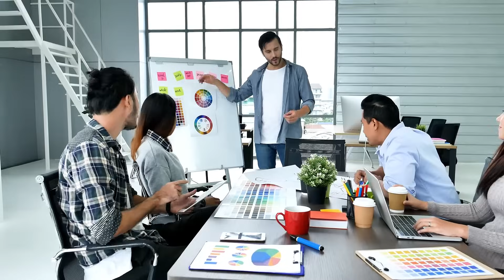new text to speech feature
Introducing the All-New Voice Tone & Inflection Feature in SEOGEEK.io's Text-to-Speech Tool!

We're thrilled to announce a game-changing upgrade to our popular Text-to-Speech feature at SEOGEEK.io! Leveraging the powerful capabilities of Google and OpenAI voices, we've now added the ability to select specific voice tones and inflections, allowing you to perfectly match the audio style to your content's purpose.

Here's why you'll love this update:

Ad (Upbeat): Capture attention with a lively, energetic voice perfect for commercials and engaging promotional content.

Narrative: Tell stories with clarity and engagement, making it ideal for audiobooks or long-form articles.

Spooky: Set a chilling atmosphere for Halloween specials or suspenseful storytelling.

Sympathetic: Connect deeply with your audience using warm and compassionate audio for charity appeals and healthcare messages.

Authoritative: Instill confidence and trust in financial, legal, or technology-focused content with a commanding voice.

Casual: Create friendly, relatable content for lifestyle brands, blogs, and informal communications.

Dramatic: Add intensity and emotional depth suitable for movie trailers and high-stakes product launches.

Playful: Engage younger audiences or create whimsical content that’s fun, inviting, and memorable.

This advanced feature allows you to fine-tune your audio to match exactly the mood, style, and audience you’re targeting, greatly enhancing listener engagement and content effectiveness.

And that's not all! Next week, we're also introducing our brand new integrated Script Writer tool, designed to streamline your content creation process. This intuitive tool will enable you to generate professional, compelling scripts effortlessly, saving you valuable time and enhancing your creative workflow.

No matter your message, we have the voice to bring it to life. Explore every voice style and make your content unforgettable.

Ready to revolutionize the way your content sounds?

Experience the magic of tailored audio yourself! Try SEOGEEK.io's Text-to-Speech with customizable voice tones and inflections free for 14 days—no strings attached.